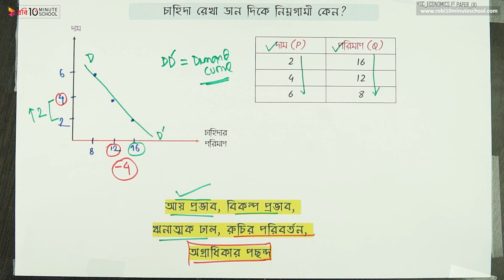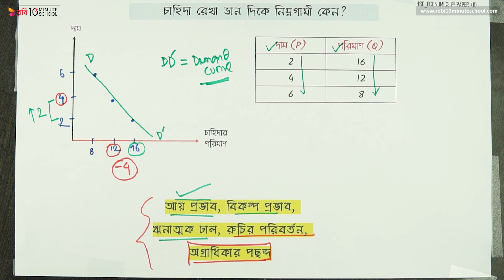০২.১০. অধ্যায় ২ : ভোক্তা ও উৎপাদকের আচরণ - চাহিদা রেখা ডান দিকে নিম্নগামিতার কারণ [HSC]